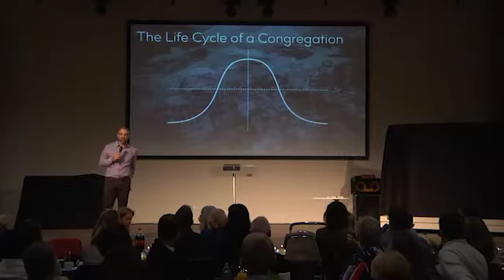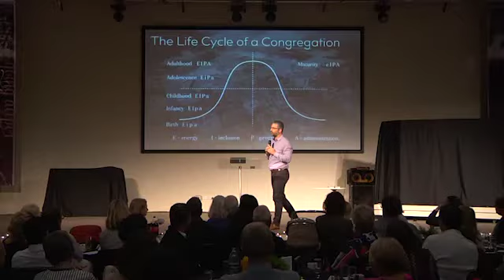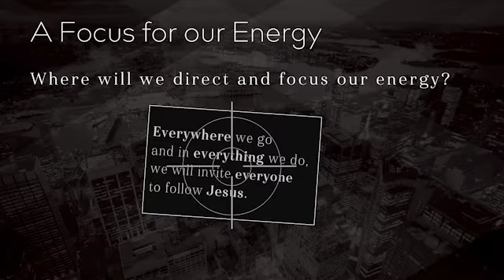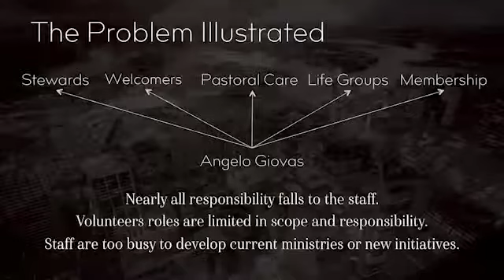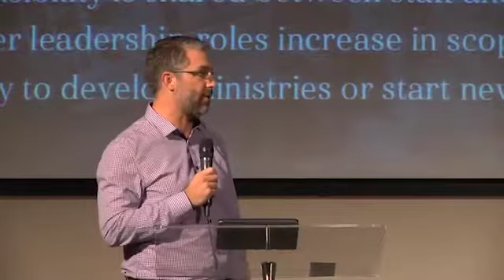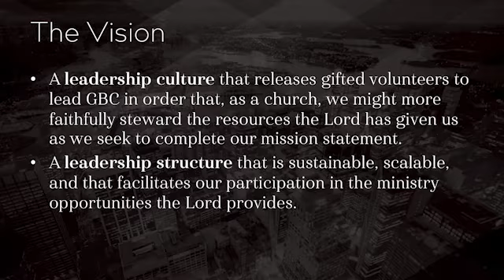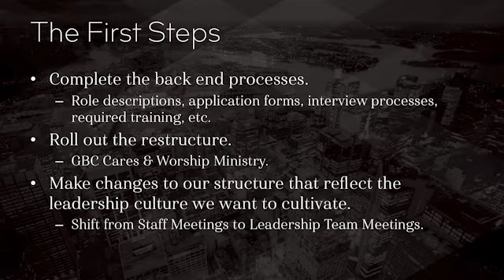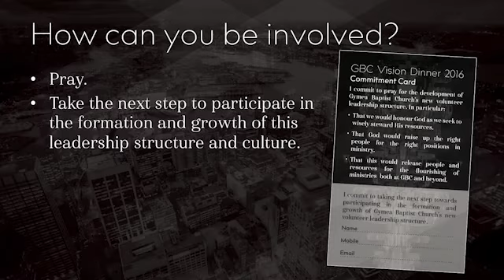GBC Vision dinner